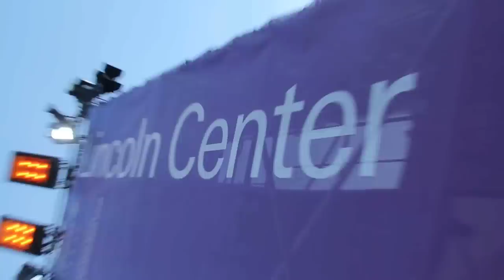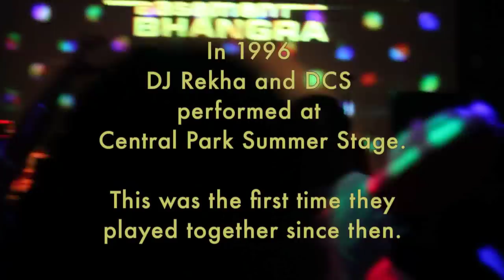DJ Rekha at Lincoln Center Midsummer Swing with DCS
Celebrating 15 Years of her legendary world famous party, Basement Bhangra, DJ Rekha teamed up with DCS for an outdoor jam and after-party.